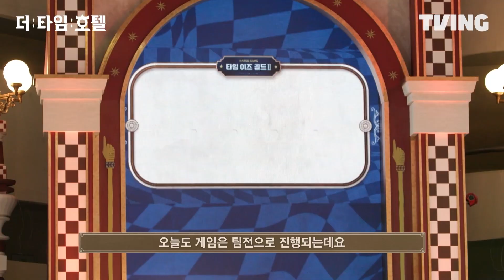[더 타임 호텔] 자~~선수 입장⏰ 쉴틈 없이 다음 카이로스 게임 가보자고 | 8화 예고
체크아웃 슬퍼 말아요 바로 다음 체크아웃 나올 예정
미스터리 호텔 생존 게임 [더 타임 호텔] 지금 바로 TVING